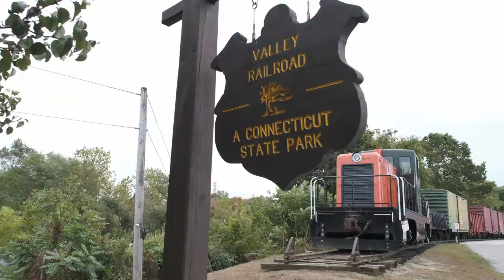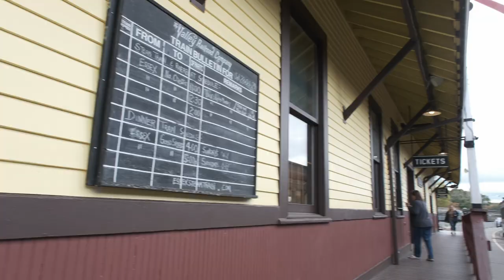Rapido's Annual Open House!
This past October 15th & 16th, we held our annual Rapido Open House. This year's event was hosted at the Valley Railroad in Essex, Connecticut, which is famous for its steam train and riverboat rides. Here's a peak at the second day, which was an exclusive event for our retailers, dealers and distributors!

Thanks to everyone who came out, and we hope to see you again next year!